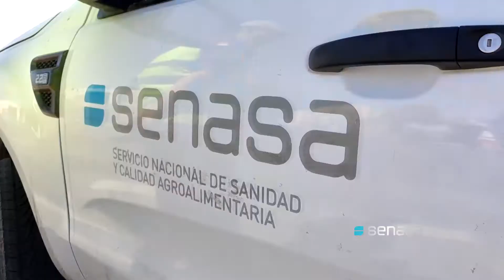Controles en rutas argentinas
El Senasa realiza controles en las rutas argentinas con el fin de garantizar la incouidad de los alimentos y la salud de los consumidores.